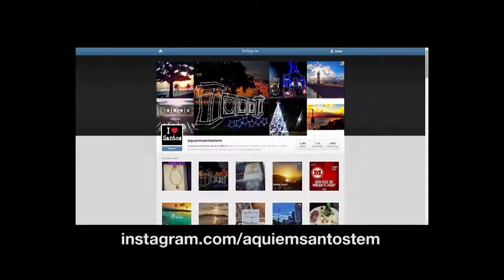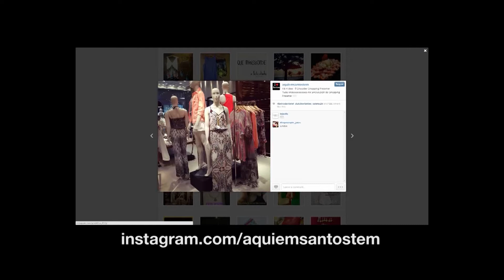Shoulder Lançamento da Nova Coleção